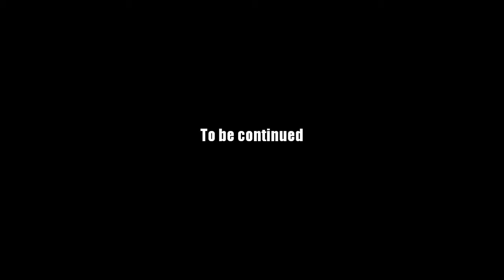AQ Worlds "Face Off" (Part 100)